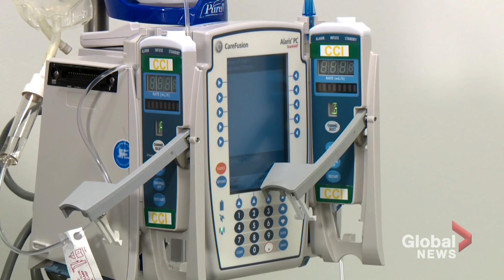How well do COVID-19 vaccines work in immunocompromised Canadians?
A new national study is looking at how well COVID-19 vaccines work in vulnerable and immunocompromised Canadians.

Vaccine immunogenicity is being studied among this population, meaning: Does this vaccine create an immune response? Another team within the study is focusing on blood cancer patients.

Global's Su-Ling Goh has the details.